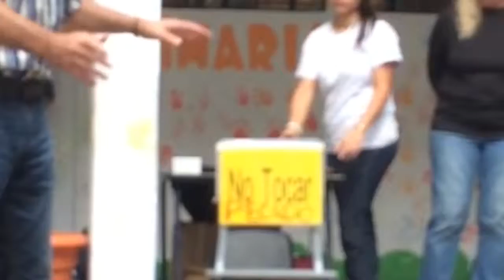Guatemala Sin Chair drama outreach. Go Harvesting Missions trip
Guatemala skit Sin Chair at a High School on Missions Trip . Ministered to over 1600 youth with over 700 receiving Jesus as Lord.  This stuff is Great!  You gotta join us.